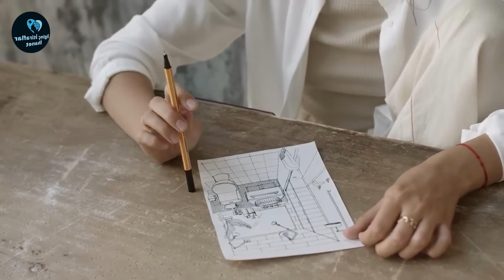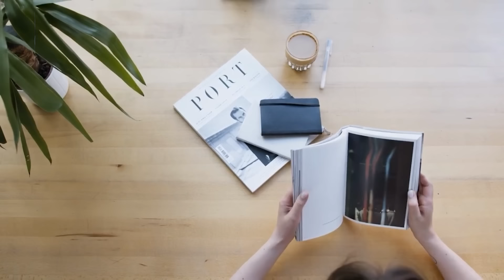AZERİ KOMŞUM BANYODAYKEN BENİ ARADI VE... |İtiraf ve Gerçek Hayat Hikayeleri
İlginç İtiraflar kanalından Herkese Merhaba,Ben Merve.Gerçek Hayat Hikayeleri , Yaşanmış Olaylar , İtiraflar bu kanalda

Bu kanalda sizden gelen itiraf ve gerçek yaşanmış hayat hikayelerini seslendiriyorum.

Sizlerin de paylaşmak istediği yaşanmışlıklar varsa isimli veya isimsiz paylaşmamız için e-posta yoluyla ulaştırabilirsiniz.

Azeri Komşu Hanımla Yaşadıklarım..